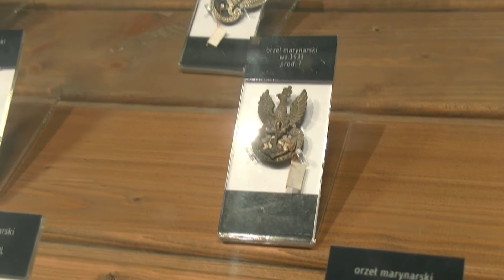Muzeum historii MDL w Pucku - warto zobaczyć!